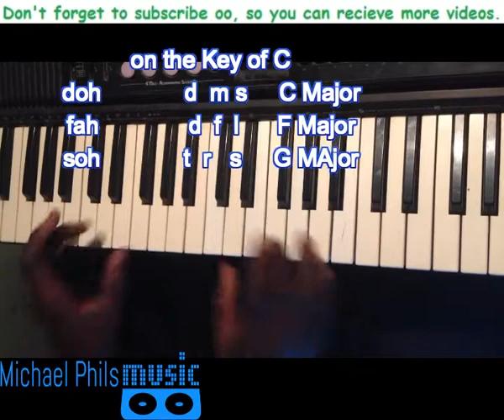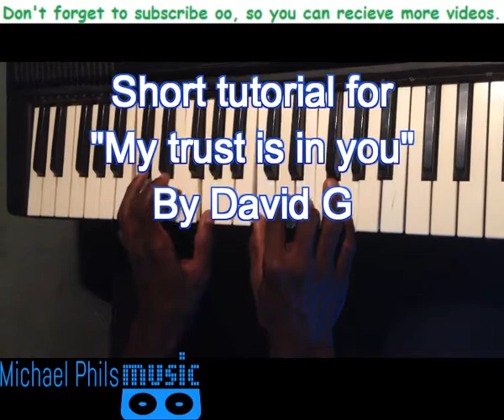"My trust is in you" by David G Piano chord tutorial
Beginners piano guide to playing "My trust is in you" by David G